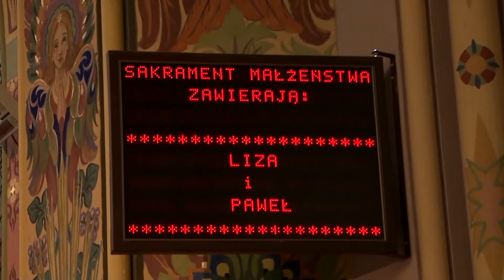Liza i Paweł - Epilog